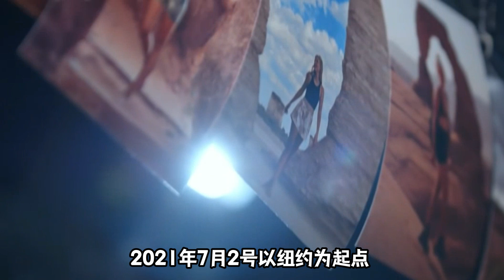百萬旅遊博主Gabby Petito無故失蹤，旅遊歸來只剩男友一人，震驚全美的案件始末！【狐思乱想】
去年7月，年輕漂亮的女孩Gabby Petito 在男友Brian的陪伴下，一邊開房車環遊美國，一邊發布照片和視頻，努力做著自己旅遊博主的事業。然而一場旅行過後，卻只有男友布萊恩一個人駕駛著房車回家，加比不知所蹤！到底發生了什麽？今天我們就來看看這整件事件的全部過程。

更多有趣、神秘的事情等你分享！

2021到底是怎樣的一年？一次性看夠所有油管神預言！印度男孩 | 盲眼龍婆 | 珍妮狄克遜

不敢看鯨爆？那來看看深海最神秘現象：鯨落，供養整個深海生態系統，世界上最浪漫的死亡

世界上最聰明的男人，人類心智的極致表現，他到底是怎樣的存在？如何影響了人類文明？

【雙魚玉佩】全網最神祕的事件，消失的科學家，詭異的字條，背後到底隱藏了什麼不為人知的細節？

【山海經】里竟然發現了獅身人面的斯芬克斯？！暗示了尼比魯星人的造人過程！